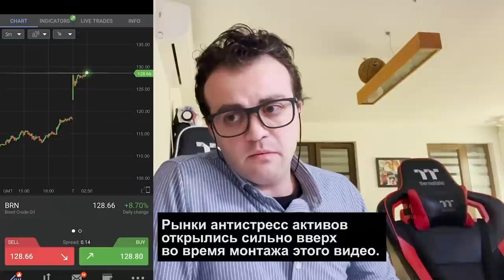2022 ДЕЛАЕМ ПОРТФЕЛЬ НА СЛУЧАЙ ЕСЛИ ВОЙНА БУДЕТ ДОЛГОВРЕМЕННОЙ [криптовалюта, золото, нефть...]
Закрытая Группа!

Приватная группа включает в себе отборную информацию для инвестора и трейдера по всему финансовому сектору: крипто, акции, золото, стартапы и т.д. Основа- мой опыт и процент доходности моего портфеля 1000%+.

По пунктам приватная группа включает в себе видеоуроки и практику со мной по следующим темам:

    1.    «Создание и увеличение доходности портфеля с помощью правильных и своевременных инвестиций в лучшие проекты».

    2.    «Открытие позиций на рынке Форекс с целью диверсификации финансовых рисков в случае временного понижения крипторынка».

    3.    Доступ к моим первичному и вторичному портфелям , ко всем моим открытым позициям на Форекс, доступ ко всем приватным видео материалам и публикациям, сделанным ранее в группе, которые остаются всегда актуальными и сильно помогают в принятии правильных решений в сфере инвестиций и трейдинга.

Цель подписки на приватную группу- это в месте со мной создовать портфель на миллион долларов, учиться управлять своими финансами и умножать их как это делают профи, потому что настало время брать свое финансово независимое будущее и будущее наших семей в свои руки и сделать его достойным!

Второй сезон с лимитированным количеством участников будет открыт  с 5 марта, и для того, чтобы войти в ограниченный список, вы можете заранее забронировать место на 1, 3, и 6 месяцев.